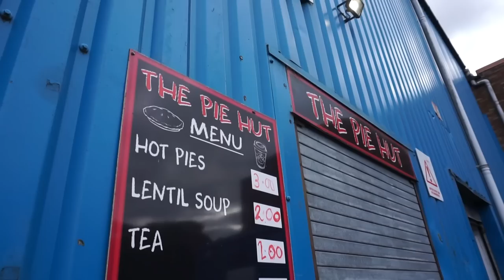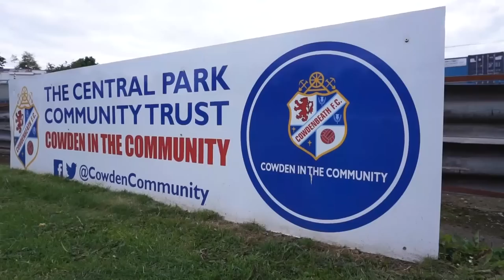SI FERRY TAKES INSPIRATION FROM DI CANIO - Cowdenbeath 0-3 Open Goal Broomhill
I went to Central Park to see Cowdenbeath v Open Goal Broomhill in the Scottish Lowland League.

Non league football returns to Footy Adventures for the 2022/23 season and what a night for it in Fife!